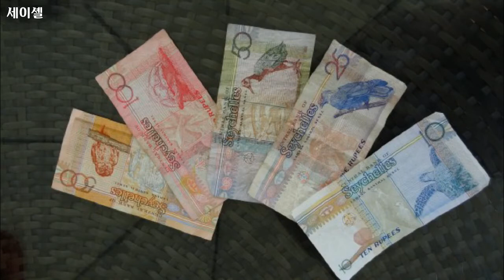세이셸, East Africa, Seychelles,일상, 사람, 건물, 내륙풍경 Everyday life, people, buildings, inland landscapes